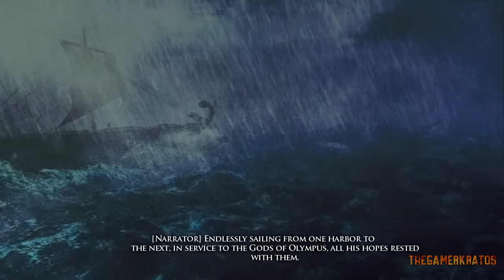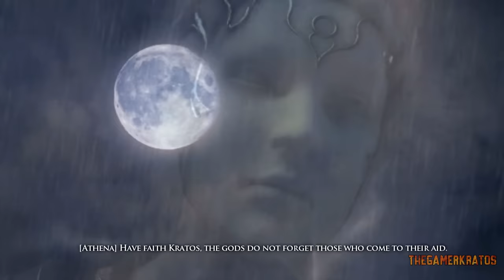GOD OF WAR 1 Remastered - Full Walkthrough Complete Game [1080p 60fps]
God Of War Remastered ver 60fps [with subtitles] Gameplay Walkthrough Complete Game God of War Gameplay Walkthrough Complete Game for Playstation 2, Playstation 3 this god of war will also include a full Review and the Ending